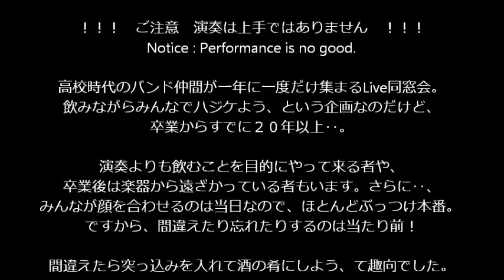57 Live 2004 - Kaleidoscope - The Rain Song - Led Zeppelin - Cover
Kaleidoscope (Kochi) at Caprice
The Rain Song - Led Zeppelin - Cover
Jan.2,2004

！！！　ご注意　演奏は上手ではありません　！！！

高校時代のバンド仲間が久しぶりに集まって、演奏しつつ同窓会をしよう！ということで、
土佐高校５７回生バンド同窓会は始まりました。その第８回目の音源です。

卒業からすでに２０年以上‥、同窓会のために帰省して、ほぼぶっつけ本番で演奏をする！
というもので、この時も、本番前に練習をしただけだったようです。

演奏よりも飲むことを目的にやって来る者や、卒業後は楽器から遠ざかっている者もいます。

ですから、間違えたり忘れたりするのは当たり前！間違いには突っ込みを入れて酒の肴にしよう、
という趣向でした。そんな思い出の記録。

第２回目の同窓会ライブから、新年会を兼ねてやろう、ということが定着しました。
お正月しか帰省しない、というメンバーも多かったんですね。

これまではライブハウスを借り切っていましたが、この年はバンド仲間の音楽スタジオをお借りしました。
当日に練習しただけで、ほぼぶっつけ本番というのは、毎度のパターンでしたね。